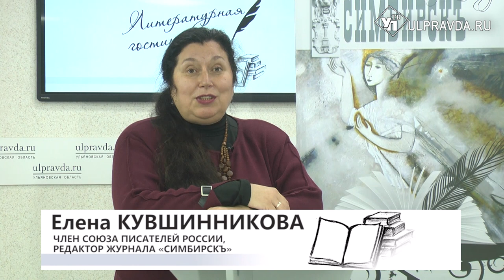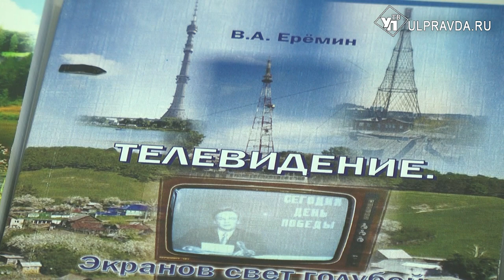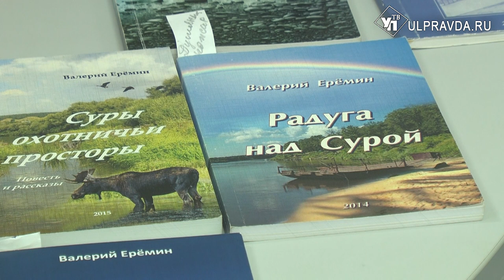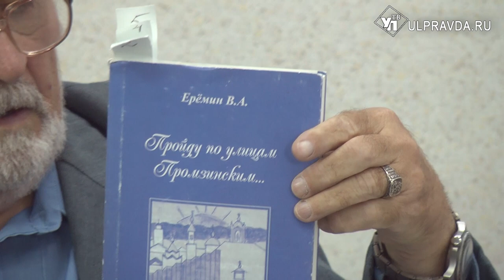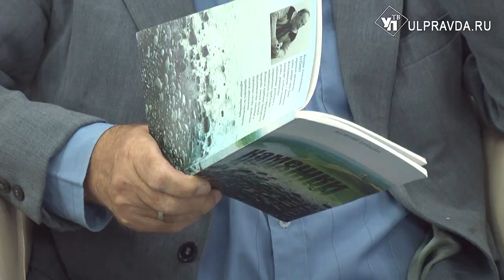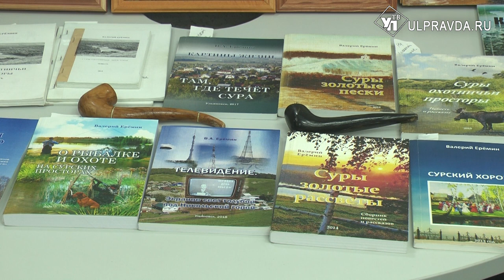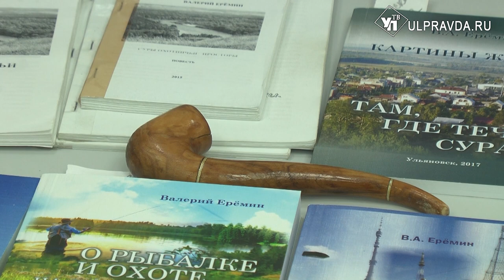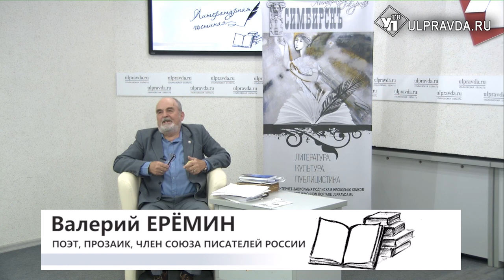Литературная гостиная. Валерий Ерёмин: «Пройду по улицам Промзинским…»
Гость «Литературной гостиной» - поэт и прозаик из рабочего посёлка Сурское Ульяновской области Валерий Ерёмин. Он является членом Союза журналистов РФ, Союза писателей России, председателем Сурского литературно-поэтического объединения «Промзинские слоги». Валерий Александрович – постоянный автор «Литературной страницы» районной газеты «Сурская правда», имеет публикации в областных литературно-художественных альманахах «Карамзинский сад» и «Симбирск», автор нескольких сборников рассказов и стихов.